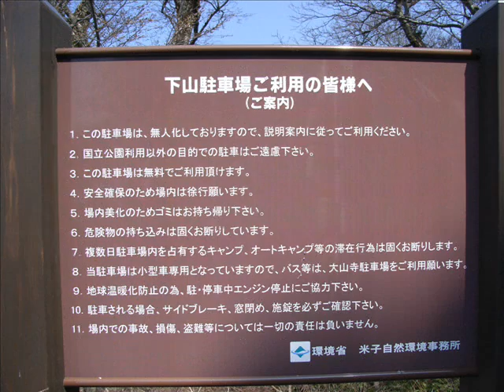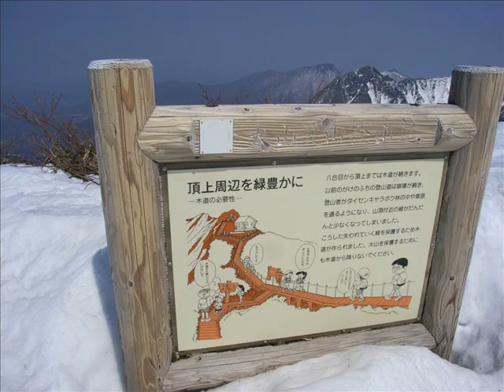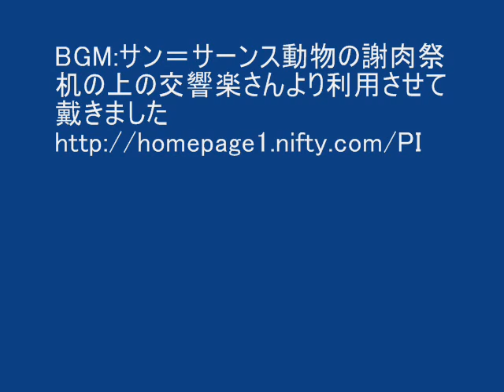大山登山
夏山登山道往復　三合目より軽アイゼン装着